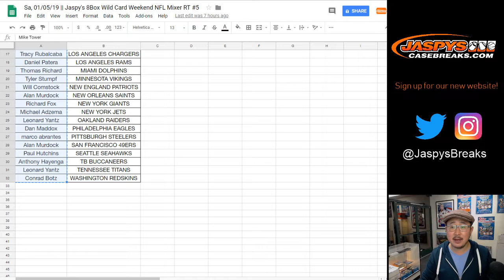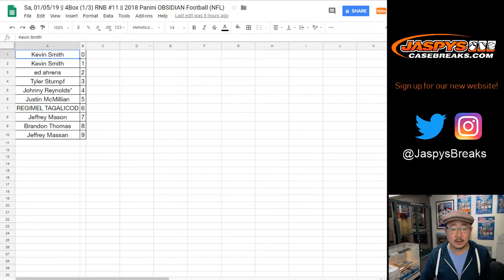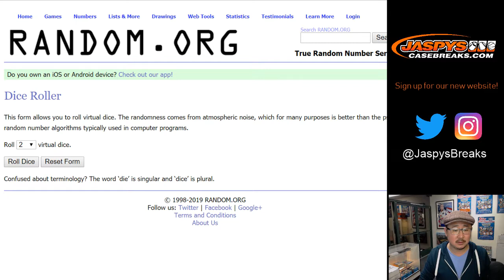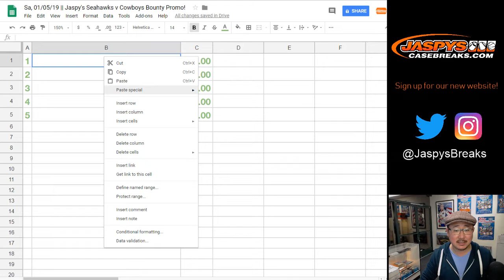Sa, 01/05/19 || Jaspy's Seahawks v Cowboys Bounty Promo!